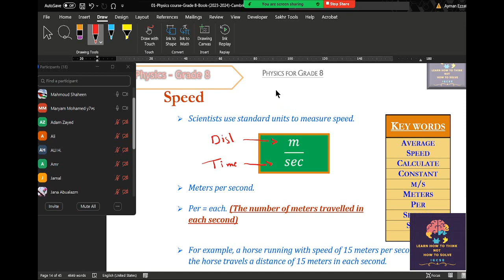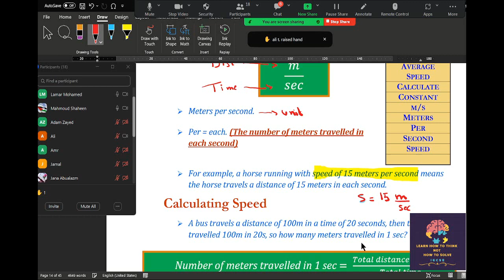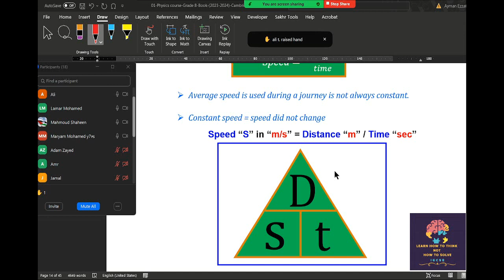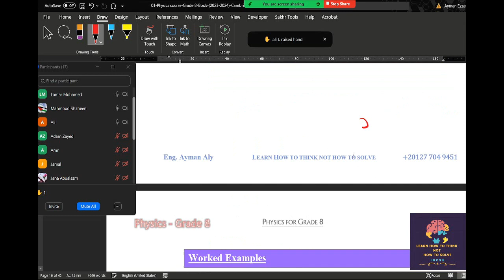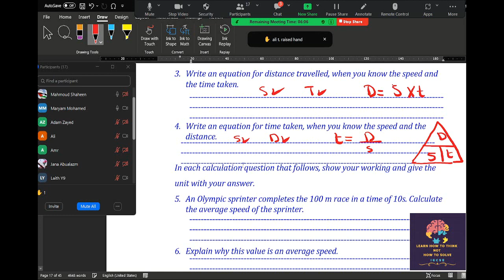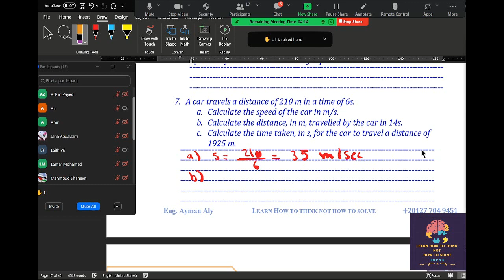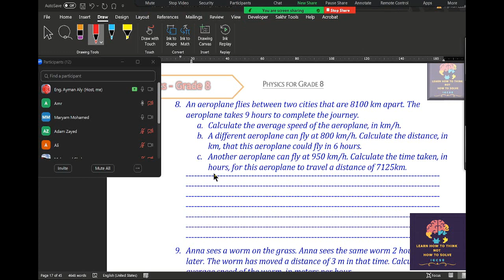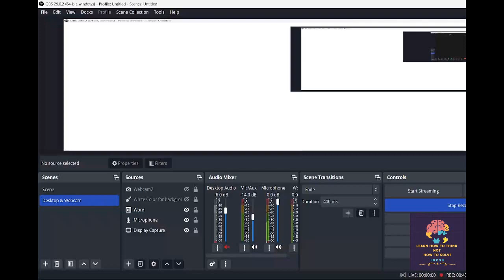Physics (IGCSE) Grade-8 speed understand speed and know how to calculate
🚀📚 Join the Speed Exploration! A Lesson for IGCSE Students! 📚🚀
n this thrilling lesson, we'll rev up our engines and dive deep into the concept of speed. 🌪️ From understanding velocity to unraveling acceleration, we'll make this fundamental topic a breeze to comprehend. 🤯📈 Through cool visuals and interactive examples, we'll bring speed to life in a way that's both fun and educational. 🎥✨

Whether you're a student gearing up for your IGCSE exams or a parent keen on supporting your child's learning journey, this lesson is the perfect pit stop for an engaging and memorable educational experience. 🛣️🔍

So, strap in and get ready to cruise through the world of speed with us! 🚗💨